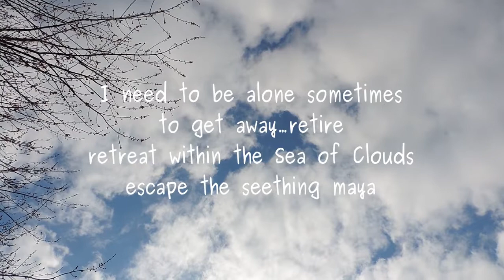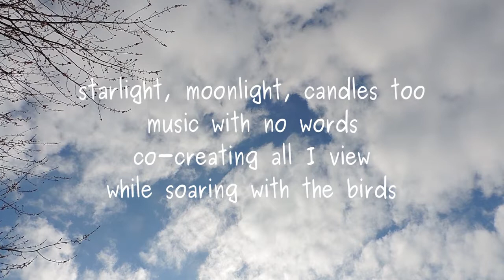Sea of Clouds